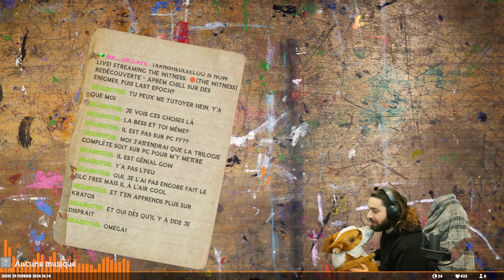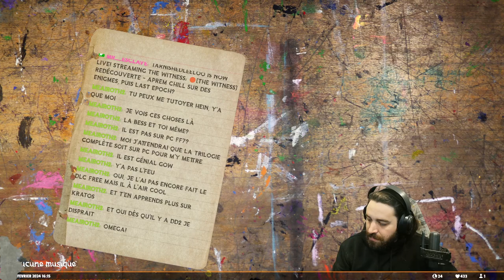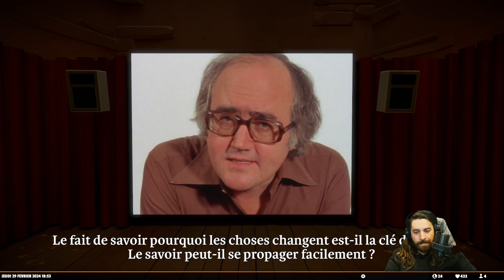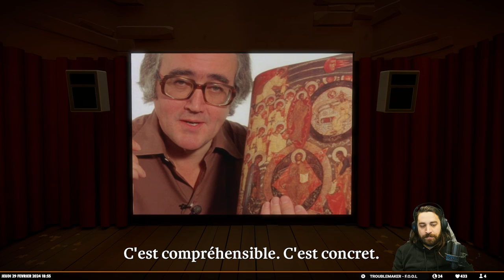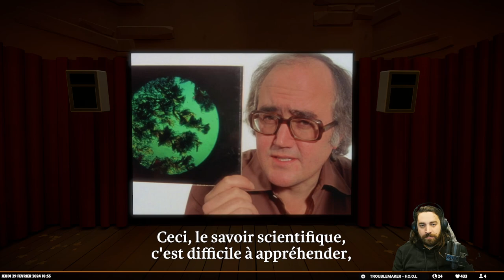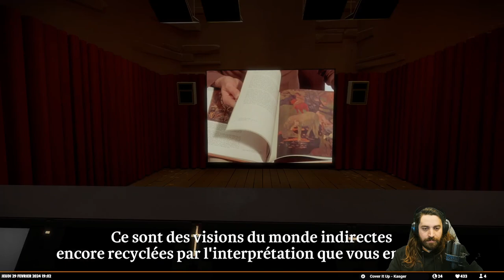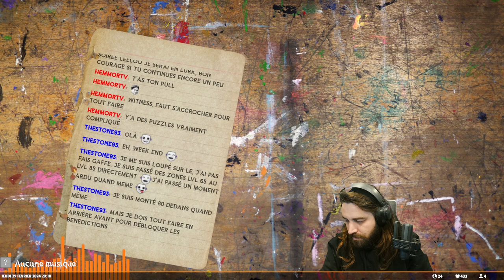🟠[The Witness] Redécouverte - Aprem chill sur des enigmes, puis Last Epoch?